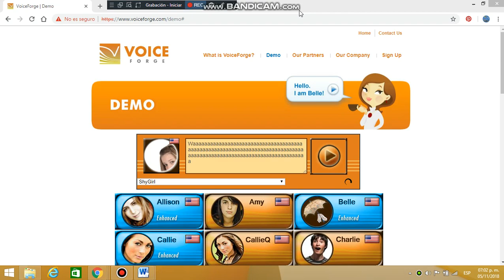VoiceForge Crying Voice: Shy Girl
Individual crying or Waaaaa... voice for Shy Girl, who appears on the VoiceForge service, and also in authorization for GoAnimate/Vyond until VoiceForge wasn't a licensed TTS Voice service for the page.

Voice written and recorded by me.